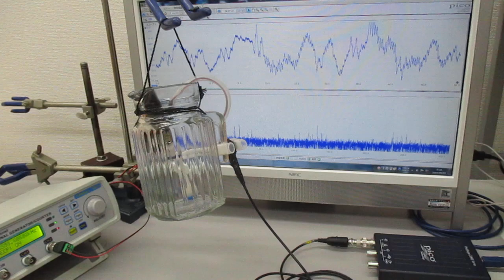超音波プローブを利用した超音波実験（ガラス容器への超音波伝搬） Ultrasonic-labo